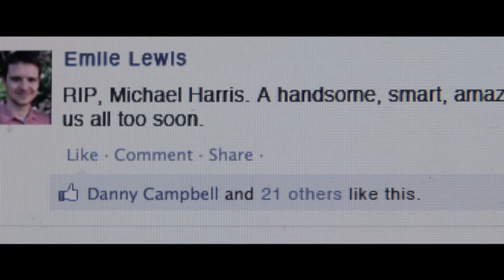FRIENDED TO DEATH - 1-Minute Teaser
Here's a teaser from the dark comedy FRIENDED TO DEATH about a social media junkie who fakes his death on Facebook just to see who of his so-called friends show up at his staged funeral.

Stars Ryan Hansen from VERONICA MARS and PARTY DOWN, and Zach McGowan from BLACK SAILS and SHAMELESS.